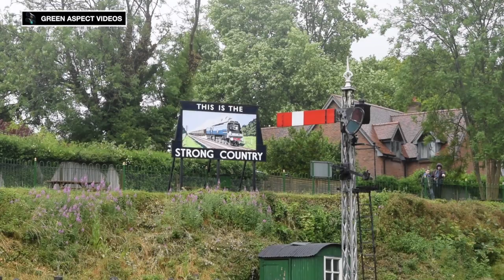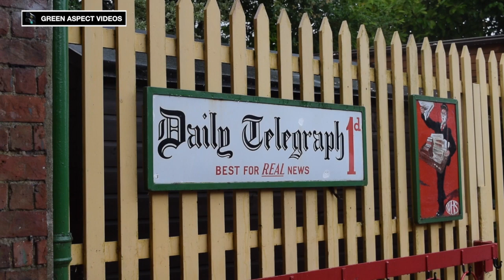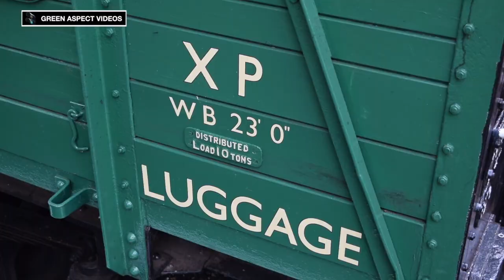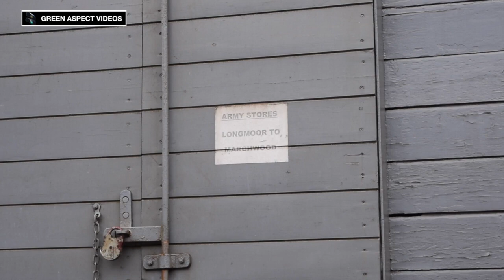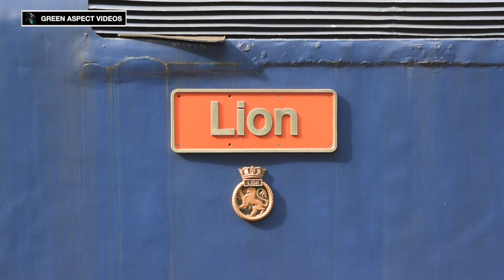41312 heads a pick-up freight along the Mid Hants Railway - 27/06/20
Following a three month hiatus, due to the Pandemic, the sight and sound of trains running up and down the Mid Hants Railway returned in late June. The penultimate weekend of the month saw several locos in operation, as part of staff and volunteer training, ahead of the planned reopening of the 'Watercress Line', which is set to take place on Saturday 11th July.

Saturday 27th June saw Mad Hants Charters organise a rather unique photo charter, with the resident LMS Ivatt 2MT No. 41312 would recreate the sight of a typical pick-up goods service. The day would begin at Alresford, with 41312 arriving from Ropley to collect the freight set. Extra wagons would then be attached and detached here, and then at Ropley, Medstead & Four Marks and Alton, providing participants with the unique opportunity to witness the vast complex of shunting manoeuvres that were associated with these diagrams.

To comply with social distancing protocols, the Railway provided a passenger service to ferry participants between the stations, with the motive power being provided by Class 50 No. 50027 'Lion'. This service would run ahead of 41312 and the freight train, and whilst the shunting would take place at each station, 50027 would take the passenger service out of the station limits, before arriving back in to collect the participants.

This video provides comprehensive footage from all four stations along the 'Watercress Line' - Alresford, Ropley, Medstead & Four Marks and Alton. The weather was a real 'mixed bag', with rain, wind and sun appearing throughout the day!

All scenes were captured on Saturday 27th June 2020.

Timestamps:

00:00 Intro
00:22 Alresford (Morning)
13:33 Ropley (Noon)
23:42 Medstead & Four Marks
28:49 Alton
38:26 Ropley (Afternoon)
44:37 Alresford (Afternoon)

Special thanks go to Mad Hants Charters and everyone at the Mid Hants Railway for making this unique event possible! A welcome sight for everyone.